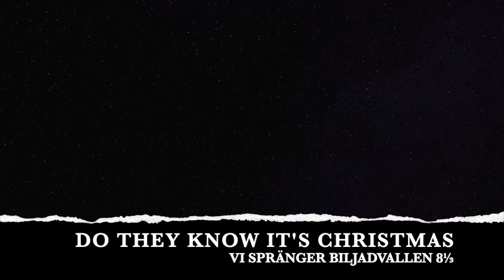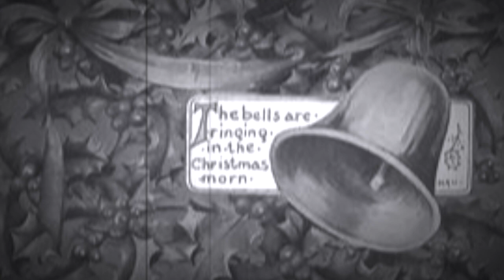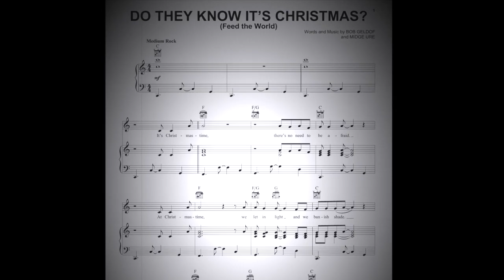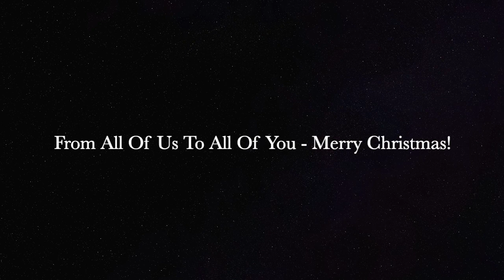Vi spränger biljardvallen 8⅓ - Do They Know It's Christmas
2018 - här är årets andra julhit!
Familjen Jardvall, Häggström & Ljungqvist gör sitt årliga bidrag till julmyset. Från helgens Lilljulsfirande önskar vi Er alla härmed en riktigt God Jul! 🎅🏼 Att skänka en slant till välgörenhet, är en fin julklapp.
Merry Christmas Everybody! Charity is an awesome Xmas gift.